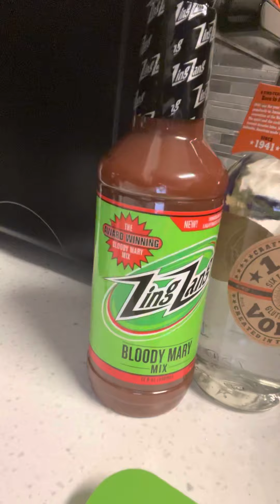Making BLOODY MARY & STEAK 🥩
FOOD n FUN